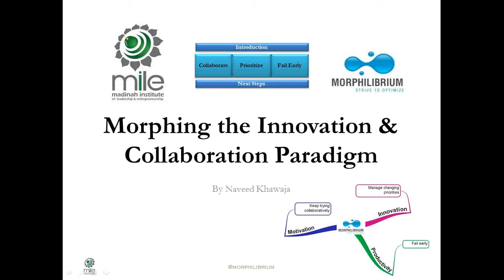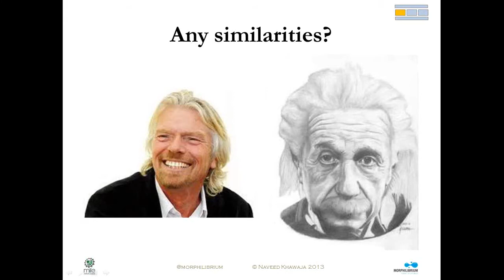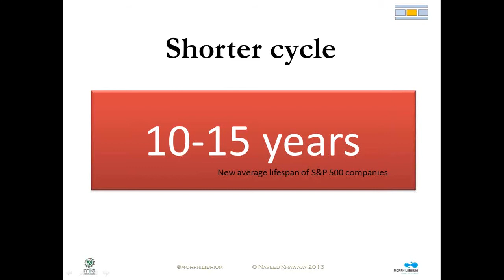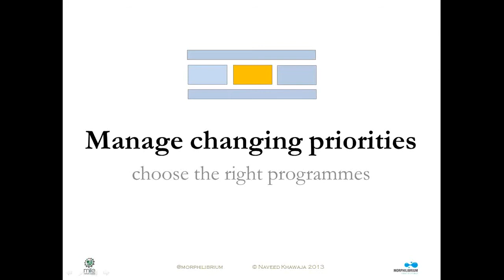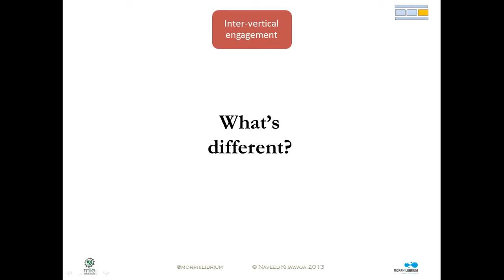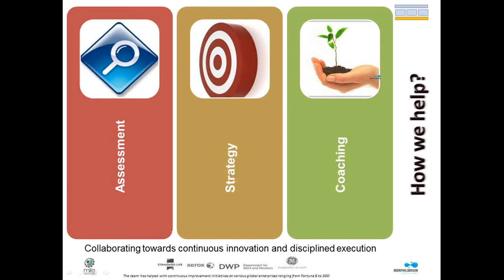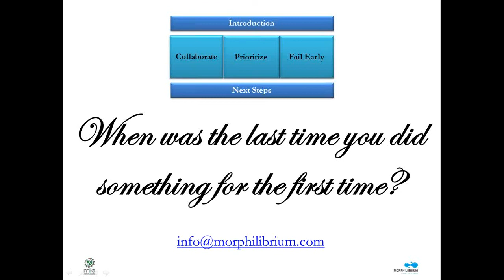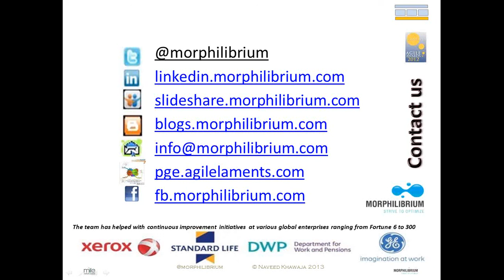Morphing the Innovation Collaboration Paradigm by Mr Naveed Khawaja MILE Webinar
We are continuously challenged by the ever growing demands of economic challenges of our time. Business and solutions delivery organizations are always busy in fire fighting the much required accelerated time to market, with the ability to manage changing priorities. In addition to this competitive dilemma, organizational growth has a continuous risk of unmanageable succession planning and team morale.

In this talk - we will explore the principles of the upcoming methodology that will radically change the way we do business. It is a culture change - a paradigm shift from traditional practices to the new continuous innovation and disciplined execution mind-set.

We will explore some thought provoking ideas on how to define, create and sustain high performing teams in an agile world with innovation and collaboration.

We will explore cutting edge and recently proven methods for high performing teams with higher collaboration and innovation. Some of the benefits of this technique are:

Accelerated time to market
Enhanced ability to manage changing priorities
Increased productivity
Reduced risk
P.S. All attendees of the webinar will get a complimentary copy of Naveed's latest book on making a lasting change in the GCC, "Agile Laments - Persian Gulf Edition" (bookpge.agilelaments.com).